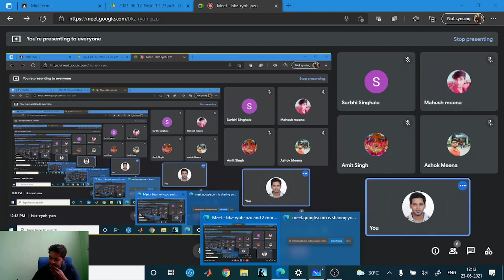Power System-II: Steady State Stability limit By Mr. Nitesh Kataria, Assistant Professor(EED), NPIU